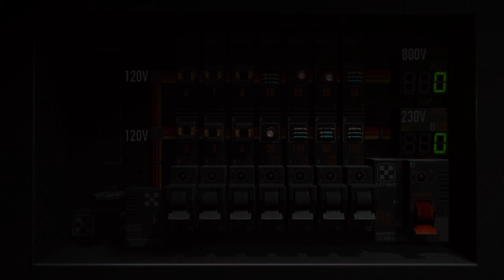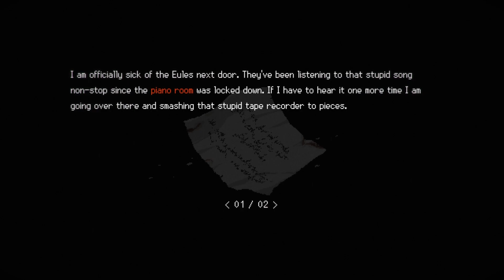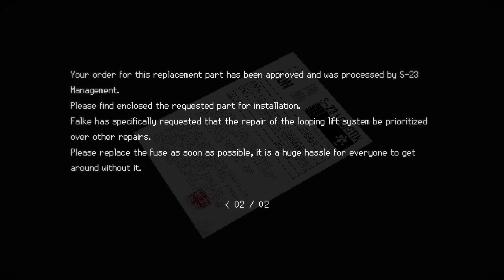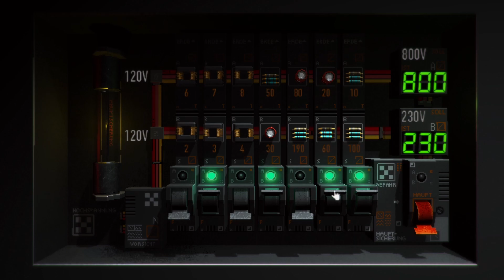Do Not Trust The Eagle | Signalis | 06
They are always prowling for weaknesses. And when they find one... You are doomed!

Game: Signalis

Channel:         @RinPlaysGames